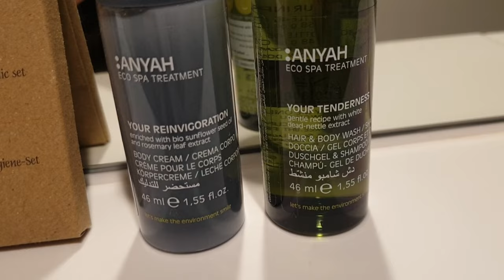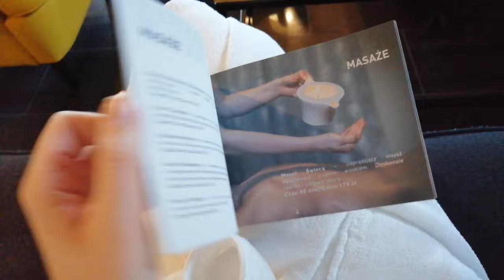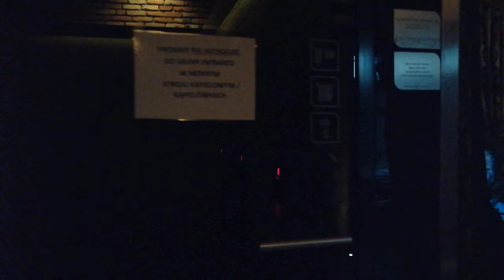🛏️ Ostoja SPA Chobienice Poland || HOTEL & ROOM TOUR ft. Milon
Recorded over the course of years 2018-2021

Niniejszy film stanowi utwór, podlegający ochronie na podstawie ustawy o prawie autorskim i prawach pokrewnych. Nieuprawnione lub niezgodne z poniższymi zasadami wykorzystanie filmu narazi sprawcę na konsekwencje prawne. Zgodnie z art. 116 i 117 ustawy o Prawie autorskim i prawach pokrewnych, nieuprawnione rozpowszechnianie oraz nieuprawnione utrwalanie lub zwielokrotnianie w celu rozpowszechniania cudzego utworu, podlega karze pozbawienia wolności do lat 2, karze ograniczenia wolności lub grzywnie.